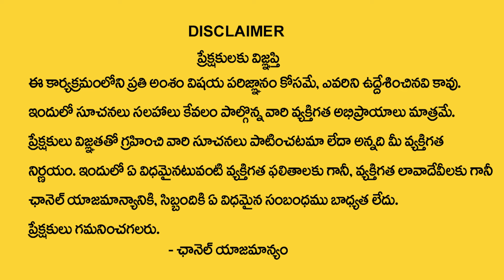BVSS Reddy : Do this with three 2000 rupee notes | Money Attracting Technique | Money Management |MC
Watch ►BVSS Reddy : Do this with three 2000 rupee notes | Money Attracting Technique | Money Management |MC